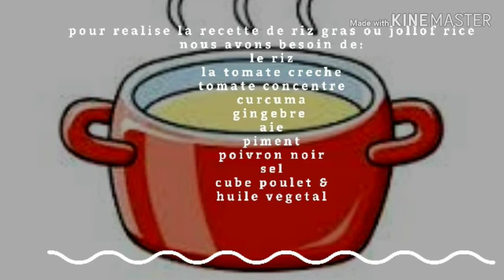Comment cuisiner le riz jollof/ recette du riz au gras / Nigerian jollof rice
Recette de grand mères, Riz jellof recette nigerienne.
Je viens presenter une nouvelle recette de riz gras ou jellof rice ou encore Losso ya boulayi( congo).
C'est riz est tres populaire en Afrique avec de dixaine de varieté en ce qui concerne sa preparation.
Passons aux ingredients: nous avons besoin
Du riz
De la tomate creche
La tomate concentre
Du curcuma
De aie
Du gingebre
Du Crevette en poudre
Du Louvre noir
Cube poulet
Sel &
L'huile vegetal
Difficulty: facile